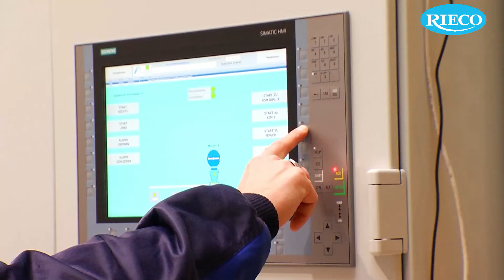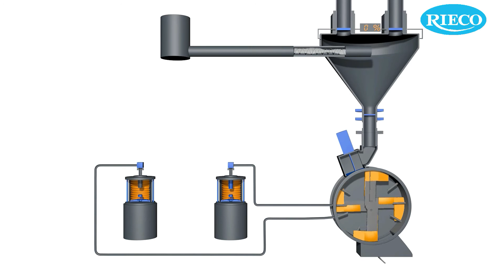Core Sand Mixing System | Statormix - Rieco | Klein ANLAGENBAU AG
State of the art core production demands mixers with optimum mixing intensity, high mixing performance, low binder consumption as well as low cleaning and maintenance requirements.
STATORMIX is known for:
High mixing intensity
The mixing rate matched to the core demand
Partial batches can be processed without loss in quality
Minimum adherence of residues to the mixer interior
Triple stage cleaning concept
Freely accessible mixer interior
Lowest wear
Only negligible sand residues in the mixer after discharge
No heating up of the sand
No loss of solvents
Optimized for inorganic binders/span
continuous sand mixer

For more videos reach us @riecoindustriespvt.ltd.1123